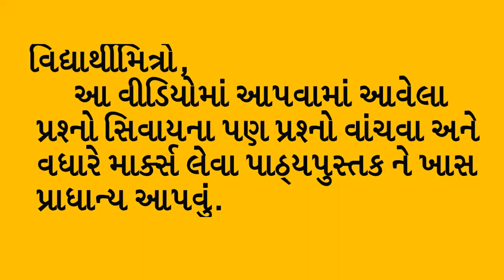Class 10 Social Science | Most Imp Questions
music source